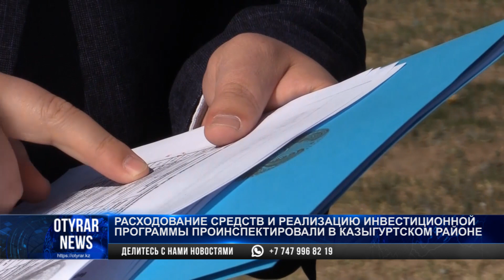Расходование средств и реализацию инвестиционной программы проинспектировали в Казыгуртском районе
В Казыгуртском районе представители комитета по регулированию естественных монополий проинспектировали расход средств в ходе выполнения инвестиционной программы, запланированной на 2022-ой 23 годы.

Ознакомились и с документами тарифной сметы.

Сегодня в посёлке Айнатас в рамках инвестпроекта обновляются насосы, обеспечивающие население питьевой водой.